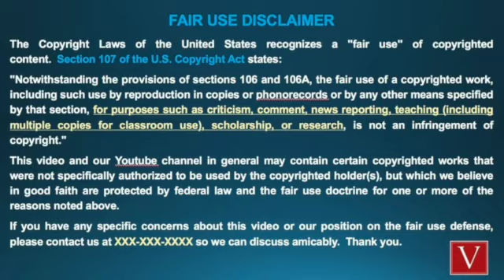What Did Grandus Do That Made H Say She Was Out of Her Mind on June 15?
H said Grandus was "out of her mind" on June 15,  2021, the day Summer Wells went missing. What does that mean? What does that look like? We need an answer on that one. Also, it's been said that Grandus is allegedly not allowed to see her grandchildren in Wisconsin. If that's true, why not? Listen as I break it down.